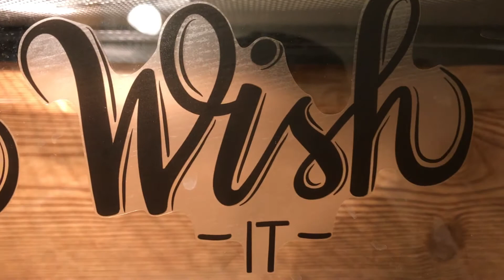Bearded Dragon Hanging Out with an Elephant